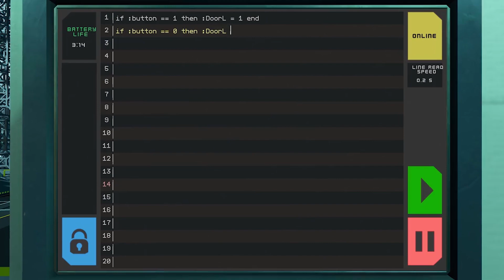Starbase - Upcoming NEW! Mass Multiplayer Space Game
Captainshack takes a look at Starbase a hybrid voxel/vertex-based space MMO with a fully destructible and infinitely expanding universe, with a focus on building and designing spaceships and stations, exploration, resource gathering, crafting, trading, and combat.

Lets talk about what we know so far.